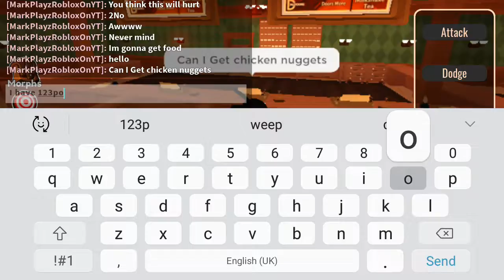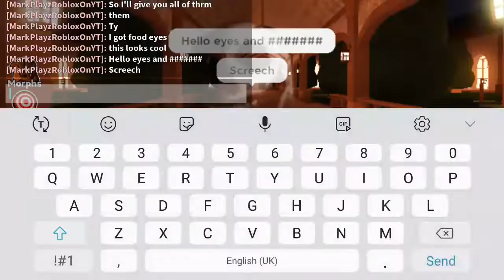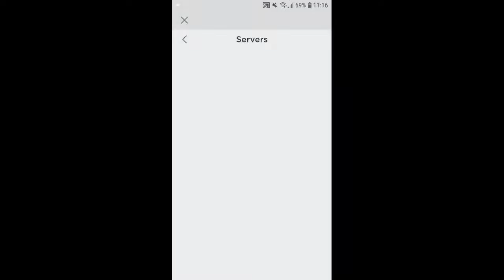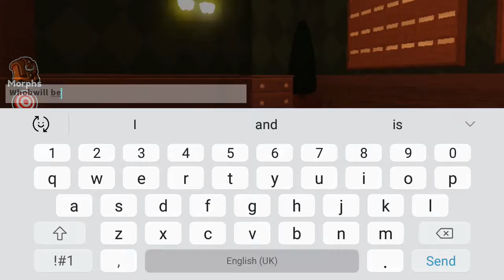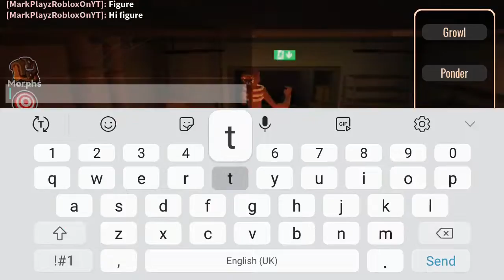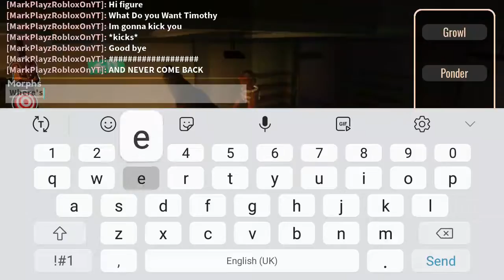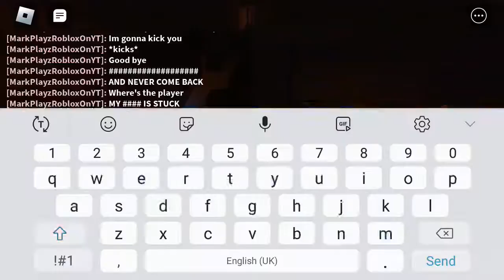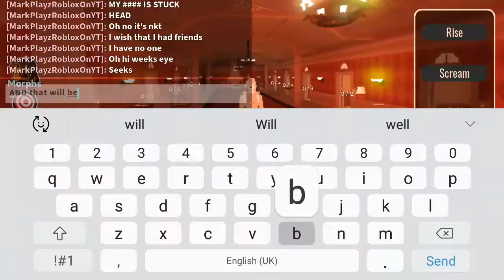What will doors monsters do if the players gone (part 2 the last one)